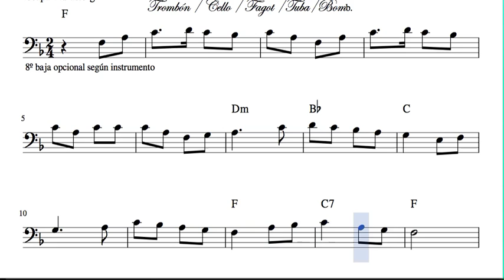Ya vienen los Reyes Magos Sheet Music for Trombone Tube Euphonium Cello and Bassoon Christmas Carol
Best Regards.